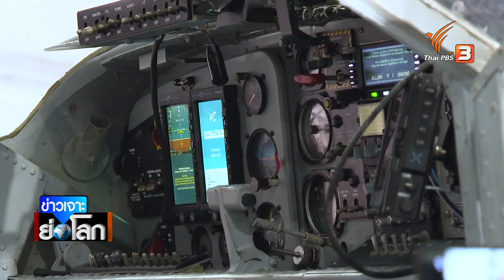ประเมินแผนจัดซื้ออาวุธฯ ปี 66